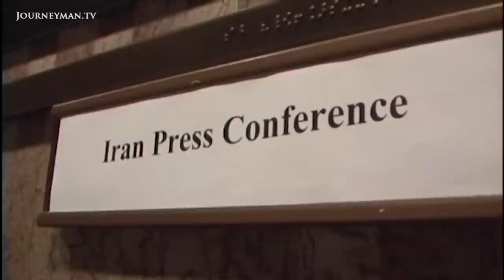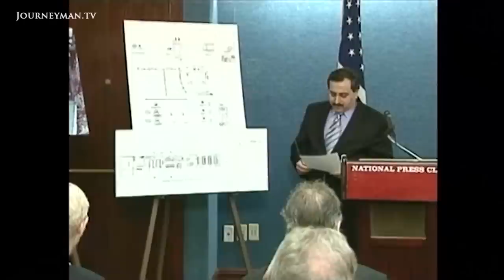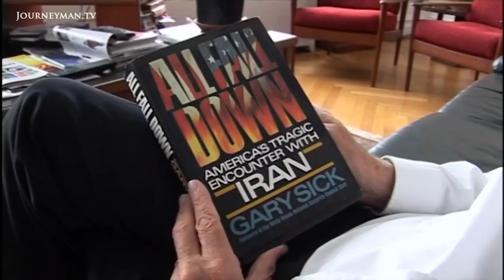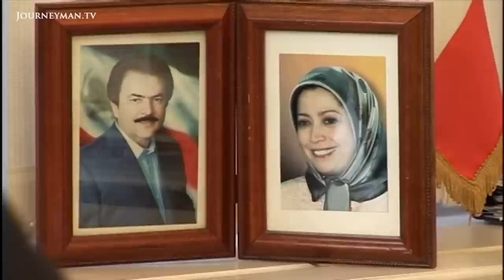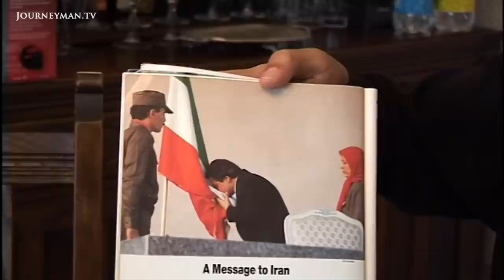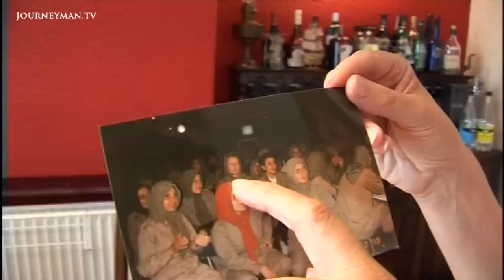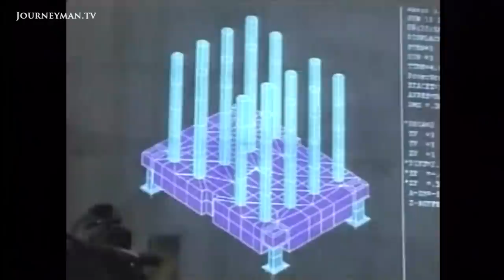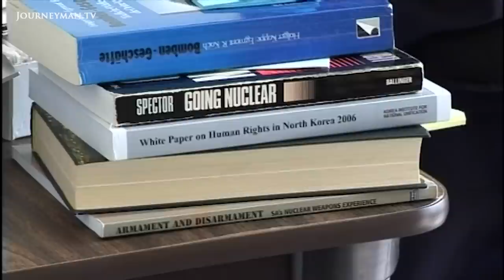Should US intelligence on Iran be Trusted? (2006)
Much of Washington's information on Iran's nuclear policy comes from a banned opposition group, pushing for regime change in Tehran. How much can this intelligence be trusted?

The Mujahadin-e-Khalq (MEK) is playing a key role in the standoff between America and Tehran. In the past three years they've made almost 20 intelligence revelations stressing the danger posed by Iran. But the IAEA questions their intelligence. Others point out that MEK; "are detested in Iran - seen as traitors." However powerful voices in Washington are listening to the MEK's message.

SBS Australia – 3255